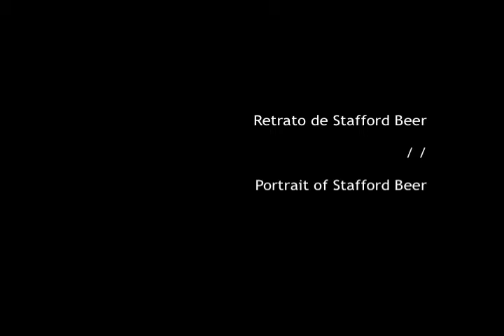Angel Parra 5